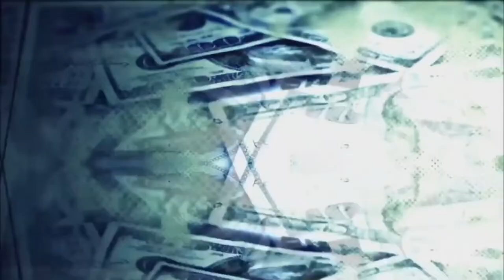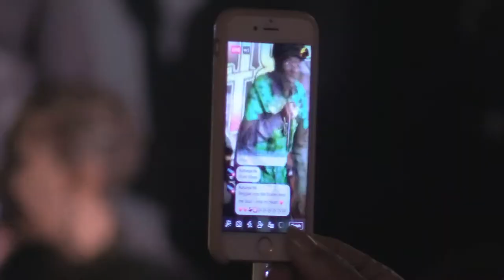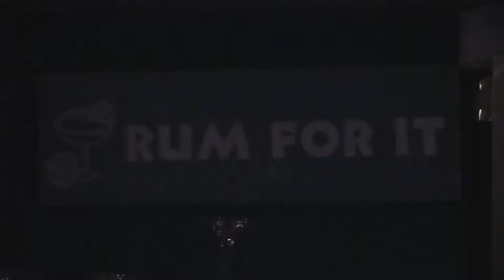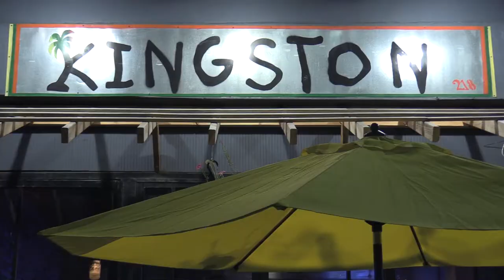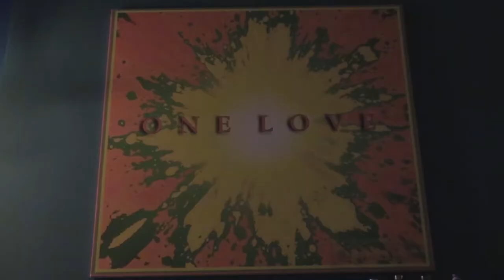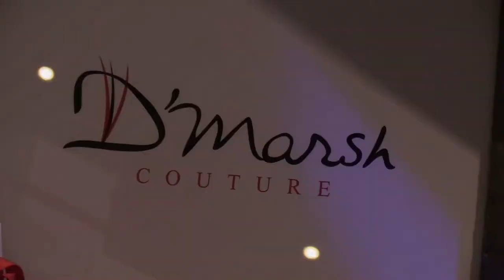Reggae Culture Salute, Mark Shields, D'Marsh . . . come chat wid mi (full episode 11/11/18)